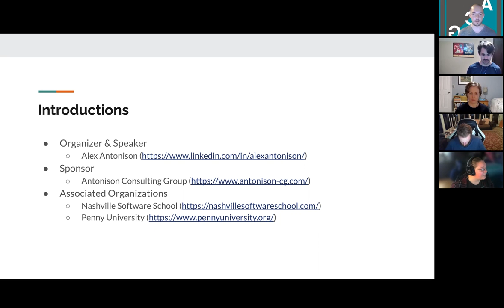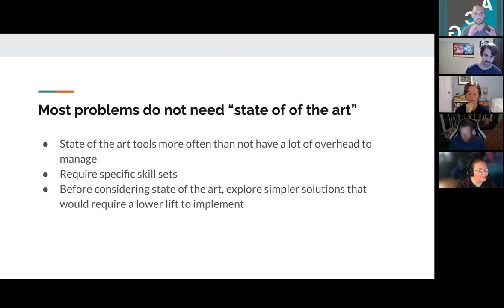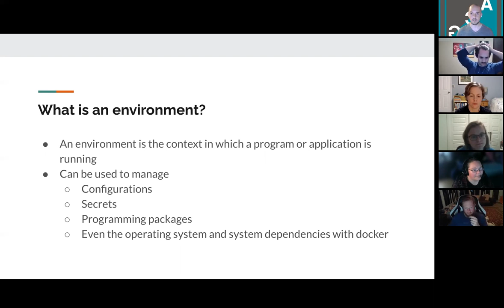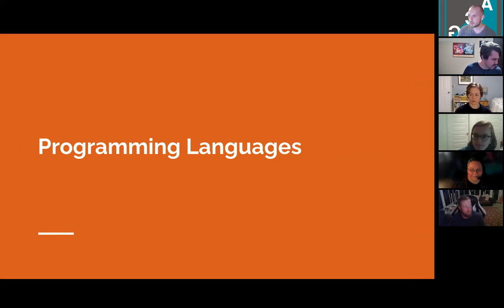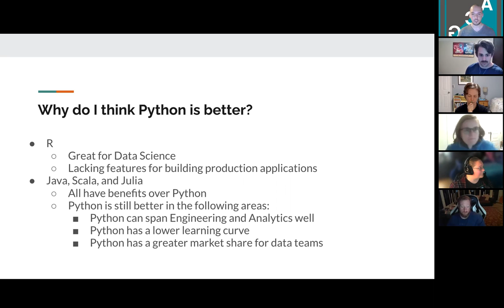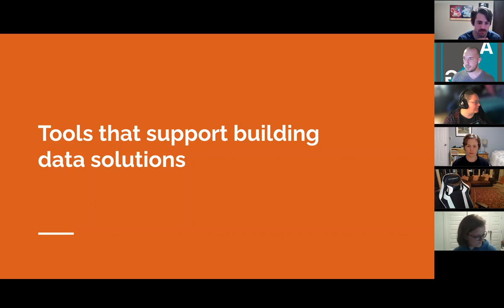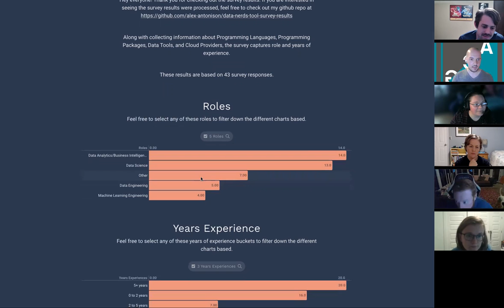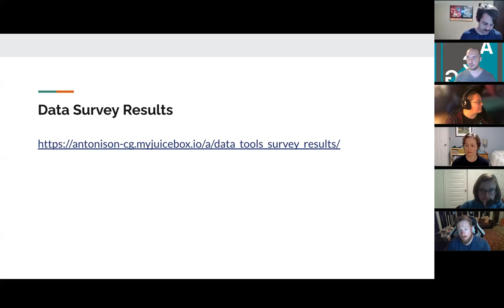A Nerdy Dive into Data Tools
Nashville Data Nerds is a Data meetup that meets monthly to discuss ideas or projects related to data. During COVID, we have switched to virtual meetings. The format of the meetings are:

- 15 minutes networking via Zoom breakout rooms
- 30 minutes for the conversation leader to present a topic with a discussion
- 15 minutes for open discussion

Before the meetup, please fill out this survey around the tools you use when processing and analyzing data

Topic:

There are such a wide variety of ways to approach processing and analyzing data. This month, Alex Antonison will lead a conversation about the tools and programming languages he uses to improve his productivity when building data and analytic solutions. Lastly, he will review the results of the Data Nerds Tooling survey with the group to see what tools come out on top!

Speaker:

Alex Antonison has been working in data for 10 years in Data Engineering and Science roles. His focus has always been to help organizations identify opportunities to more effectively work with data in support of business goals. This has ranged from building automated data pipelines, supporting the construction and deployment of machine learning models, building out self-service analytics platforms, to helping optimize IT infrastructure to better serve an analytic team.

Antonison Consulting Group is a consulting company that provides guidance and solutions that foster growth and efficiency. Services they provide include Business Management, Process Improvement, Data Engineering and Architecture, and Data Science.